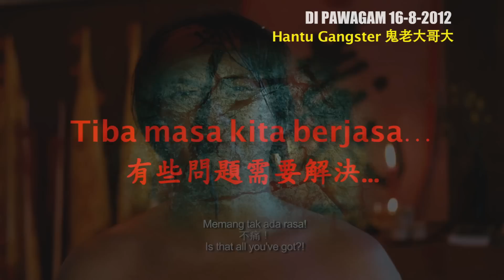黃明志愛國電影【Hantu Gangster鬼老大哥大】完整版預告 Official Movie Trailer